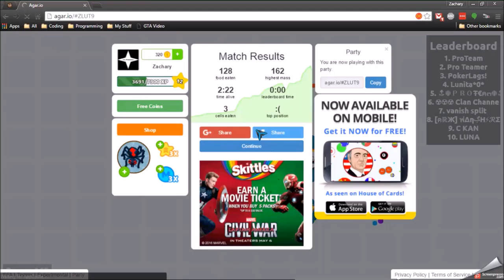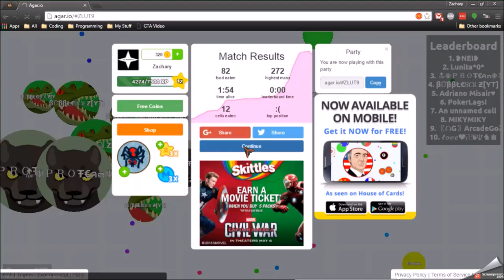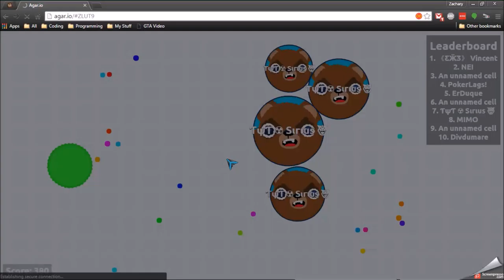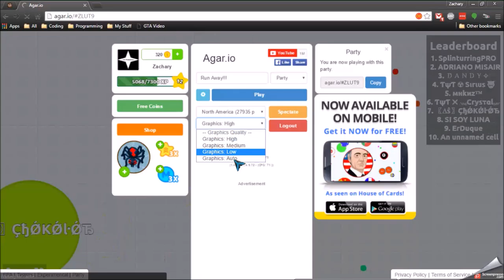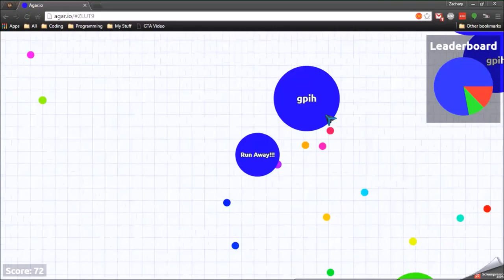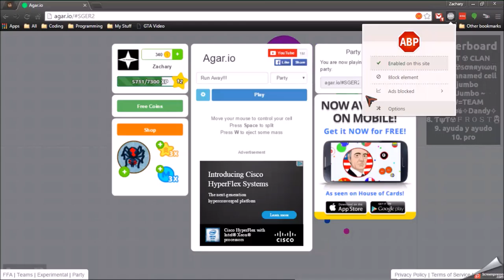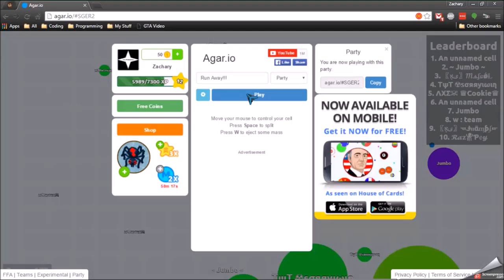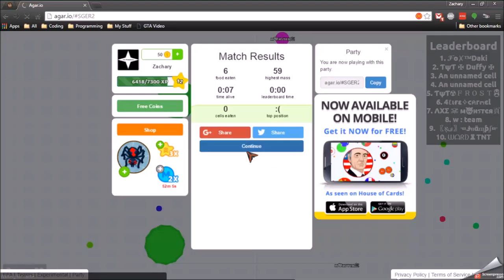Agar io Episode 1